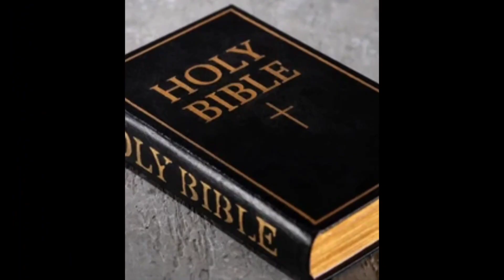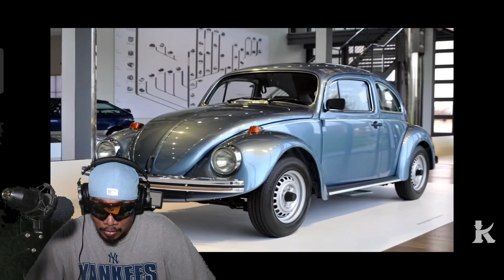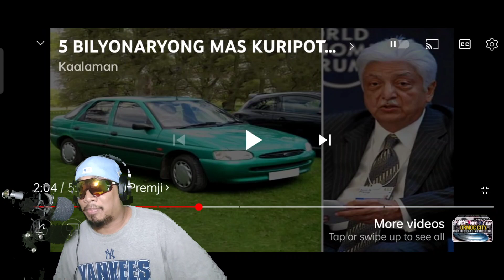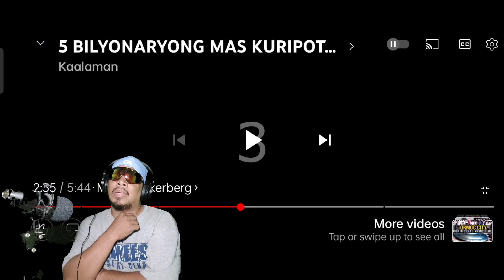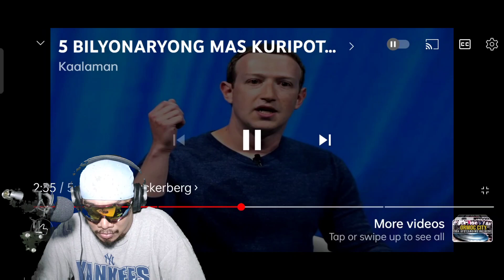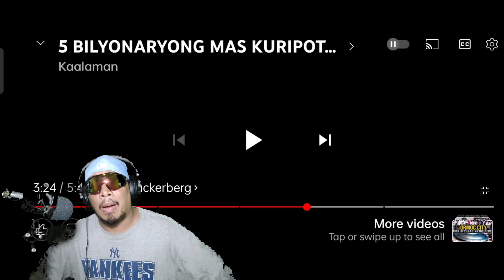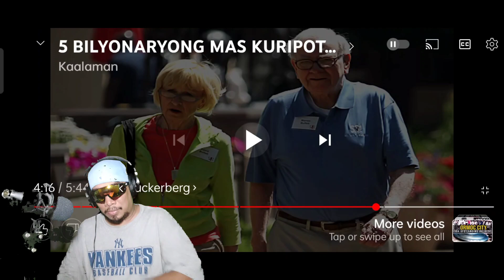LIMANG BILYONARYO NA KURIPOT TOTOO KAYA ITO?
BIG CREDITS TO:
KAALAMAN

All the videos,songs,images and graphics used in this video belongs to their respective owner and this channel does not claim any rights over them.Copyright disclaimer under section 107 of the copyright act 1976 allowance us made for fair use is a use permitted by